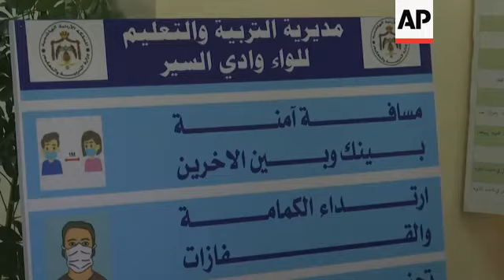Students sit for their final exams in Jordan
(1 Jul 2020) LEAD IN:
High school students in Jordan take their final exams after being away from school for more than three months.

STORY-LINE:
Around 178,000 students sat for their final exams on Wednesday in Jordan.
Mathematics was the subject on the first day of examination for the general secondary education certificate, known in Jordan as Tawjihi.
The students had been studying at home for the past three months and this was their first time back to school.
"At the beginning I was nervous, I was nervous on my way to school, and I had a strange feeling, but when I saw the girls and the safety measures, I felt comfortable," said student Tala Rehan.
The exams were held amid strict health measures to stem the spread of the coronavirus
Students are obliged to wear masks inside the examination halls, while wearing gloves is optional.
A nurse from the ministry of health also checks the temperature of the students before entering the exam hall.
The exams will be held in more than 1,800 halls in 720 schools across Jordan.
The ministry has also prepared 42 additional halls in case of emergency.
Summer exams will conclude on July 23.
Authorities suspended schools in mid-March as a precautionary measure to combat the spread of the coronavirus.
Jordan has recorded 1,132 virus cases and nine deaths.